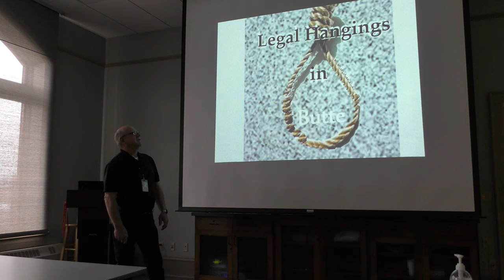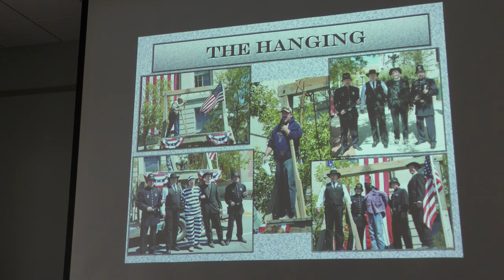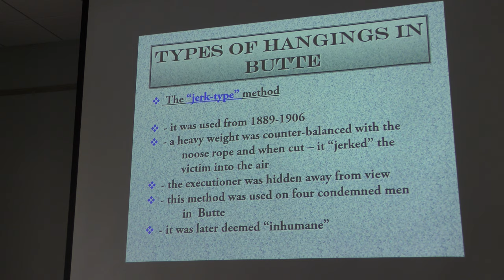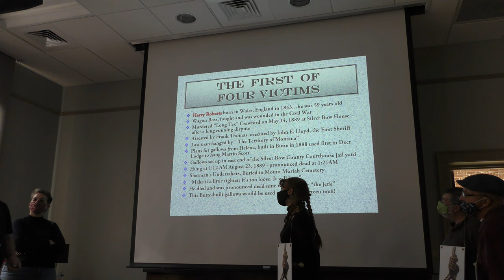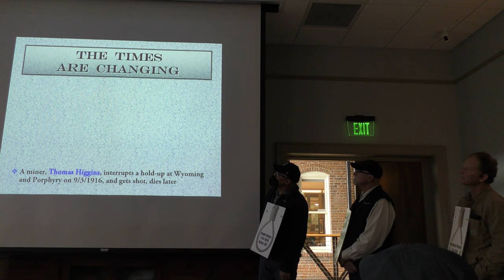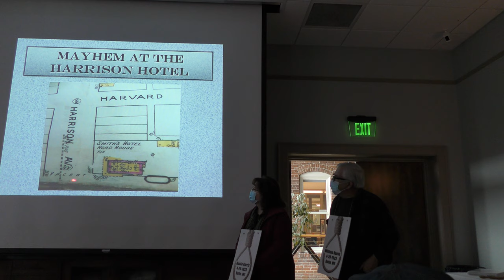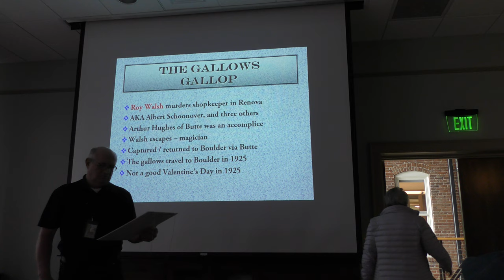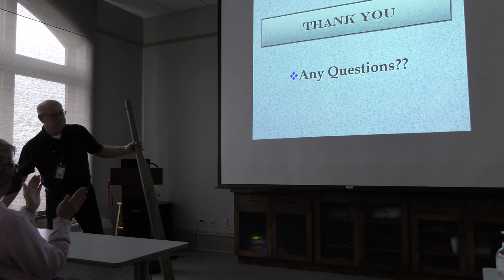Legal Hangings in Butte: the Galloping Gallows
In an interactive presentation, Butte historian and educator Jim McCarthy will bring to light a darker side of Butte’s past. Based on extensive reseq4rch and using historical artifacts and audience participation, this presentation will detail legal hanging performed in Butte – as well as a few other communities that used gallows – during a tumultuous time in Montana’s past.

Jim McCarthy was born and raised in Butte and graduated from the University of Montana with a B.A. in History and Political Science. He was employed by Butte-Silver Bow for 35 years as Park Superintendent and Road Foreman, until he retired in 2009. Jim McCarthy is a long-time volunteer and jack-of-all-trades at the Butte Archives. His undergraduate degree in history has provided him with a strong basis for research. He also helps with the Butte Adult Education classes on history and is an advisor for Butte High’s Montana History Club.